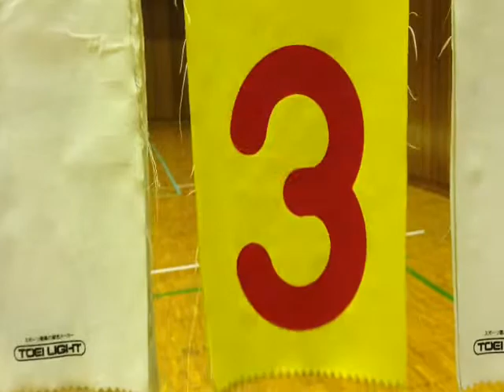HAKOBATE VOL.15 ROOKIES TOP10 2014